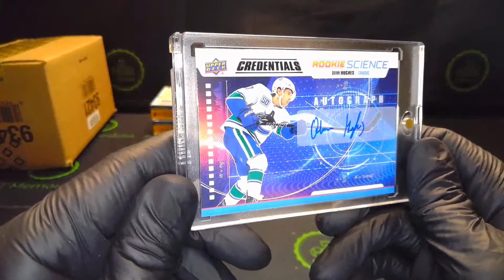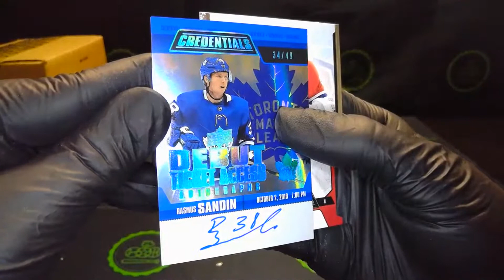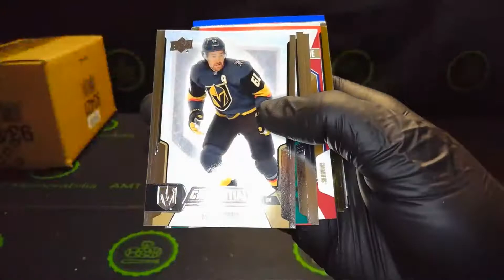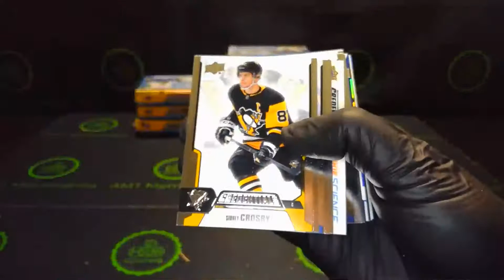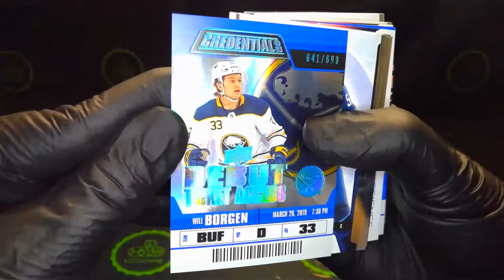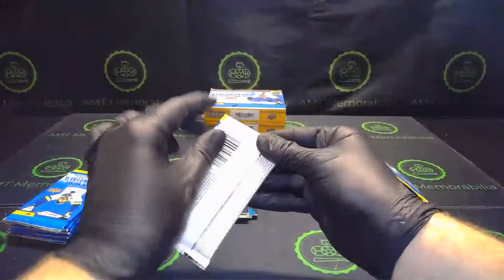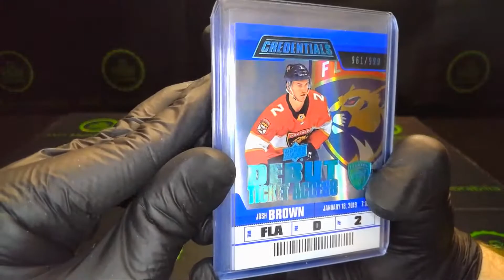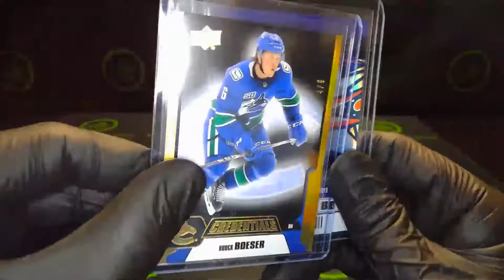2019/20 19/20 UD Upper Deck Credentials Hockey 2 Master Case Player Break ROUND #1 PART 2